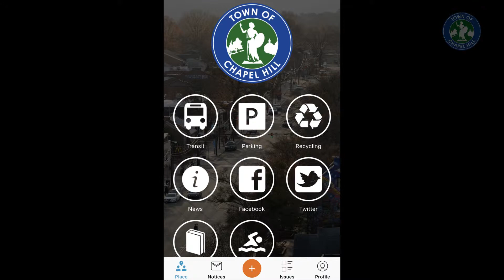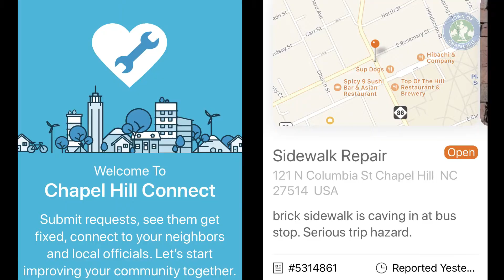Town Council Success: Collaborative & Innovative Organization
Employee engagement, employee training, and a community survey are just some of the ways the Town demonstrated that it is a collaborative and innovative organization. We also launched See-Click-Fix to make reporting non-emergency issues easier than ever.